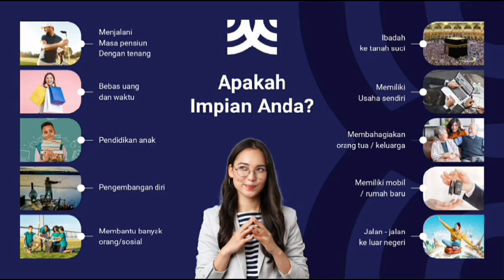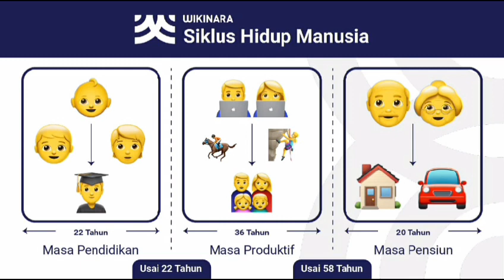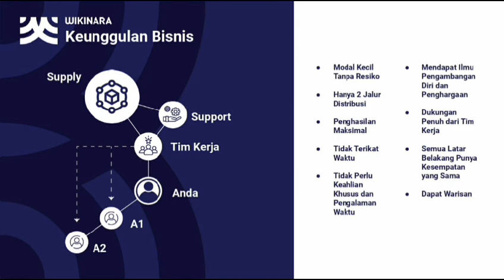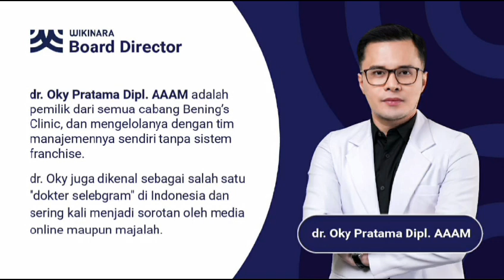Apa Impian Anda?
*Saat Anda ditawari Peluang Bisnis,*
*jangan anggap itu hanya sebagai promosi saja.*
Tetapi..
Anggap Itu sebagai *SOLUSI jalan rezeki Anda atas DO'A-DO'A Anda selama ini..* 🤲

*Ingat... !!*

Jika Tuhan belum menjawab Doa² mu,
*itu karena Tuhan punya RENCANA yang lebih baik untuk hidupmu..*

Terkadang PELUANG  tidak datang begitu saja.. 👌🏽

*TUHAN tidak meminta kita untuk selalu berhasil.*
*DIA hanya meminta kita untuk mau mencoba.*
*Krn itu JANGAN PERNAH MENYERAH!*

*Hal terpenting dalam hidup adalah  belajar. Bagaimana caranya*
*utk memBEBASKAN  dirimu dari BELENGGU MASA LALU.*

*Perjuanganmu hari ini untuk MENCIPTAKAN masa depan yang LEBIH BAIK.*

*Miliki HATI dan jadikan HIDUPMU PENUH ARTI.* 👍

*TETAP SEMANGAT PARA PEJUANG KELUARGA..!💪💪*

COMPANY PROFIL
Sedikit Informasi Untuk Bisnis Wikinara

Wikinara adalah perusahaan Network Marketing yang di bangun oleh 4 owner:

1. Ibu Dewi Bamsoet *Pengusaha/Istri Ketua MPR RI saat ini*

2. Dr. Oki Pratama
*Pemilik 60 cabang BENING's Clinic*

3. Ibu Ina Rahman
*Sekjen APLI*

4. Putra Siregar
*Pemilik 100 PS Store / Bekasi FC*

Produk nya ada 2 (kedepan akan di tambah lagi dg Produk2 yg berkwalitas lain nya)

WIKIS yaitu minuman Fiber, yg aman untuk Detox Usus, membantu menyehatkan badan, menyehatkan kulit, sendi, dan sangat baik untuk meningkatkan daya tahan Tubuh karena kaya akan Antioksidan

WIKI -X yaitu minuman yang berfungsi memperlancar peredaran Darah, menyehatkan Jantung, menyehatkan Otak, sekaligus untuk meningkatkan stamina TUBUH

WIKINARA menggunakan sistem penasaran Network Marketing dengan pola BINARY HYBRID sistem, sehingga komisi bisa di dapatkan secara maksimal dari awal dan selanjutnya

Ada beberapa Komisi yang disajikan, mulai dari Komisi HARIAN, Bulanan tanpa INDED dan BV dan REWARD.

Komisi Sponsor berjenjang hingga 25% untuk 5 Generasi, Komisi Pasangan 10%

BONUS GENERASI dari automantenance (maks 500rb)

ROYALTY 2,500 hingga 20 level

Reward mulai dari 20: 20 kanan kiri = 1 juta, hingga 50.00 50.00 = 2,6 Milyard

Total REWARD hingga 3,6 Milyard, akumulasi tanpa batas waktu

FOKUS & SEMANGAT MEMBANGUN BISNIS

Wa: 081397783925